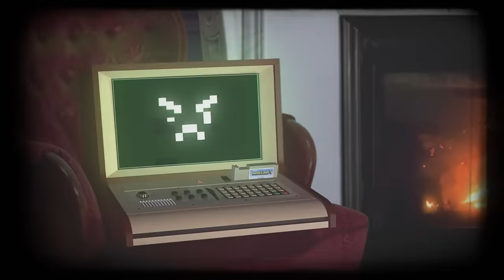The FINAL Secrets of Minecraft!!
Forget everything you know about how Minecraft mud was made! Done? Huh. That didn’t take long. Well, get ready to relearn EVERYTHING about how Minecraft mud was made! Plus, the series ends with the Minecraft secrets we never got to tell you, and a terrifying revelation about the FUTURE of Minecraft!

00:00 Mojang Studios Secret HQ
00:44 Jonathan Minecraft's Evil Plans
01:07 Introduction
02:10 The Secrets of Mud
04:08 The Secret Secrets
04:40 Maximum Marilla Mode
04:48 The Opening Song
05:18 Epic Finale

The awesome painting "Skull on Fire" used with permission of and thanks to Kristoffer Zetterstrand